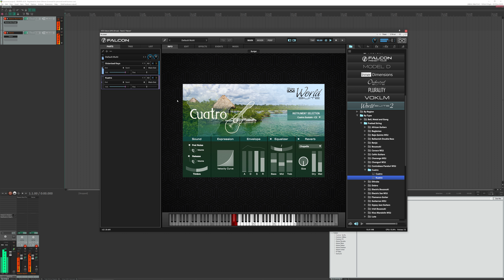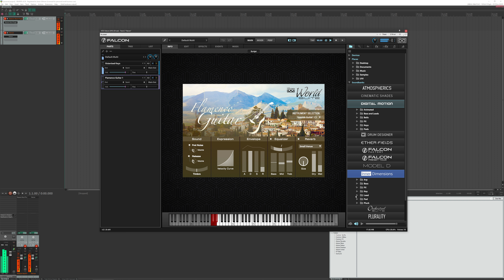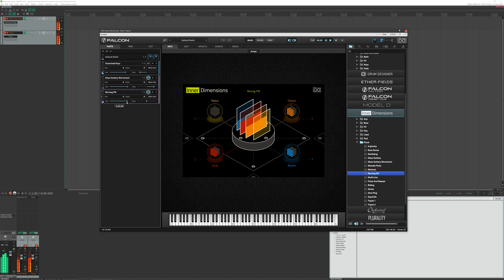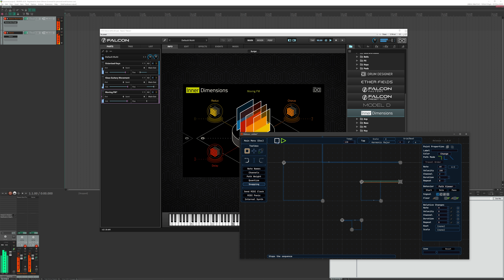Midinous - Simple patterns for simple schlubs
Have you got Midinous yet? If not, you should - you'll probably make better sounding patterns than me.